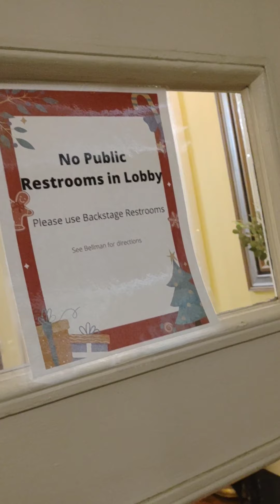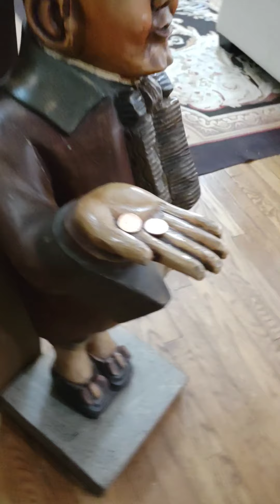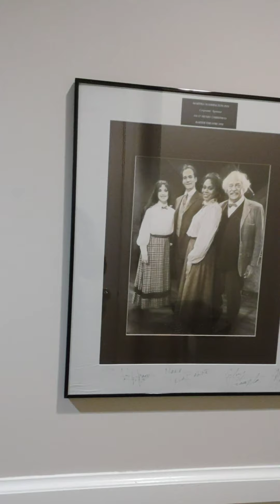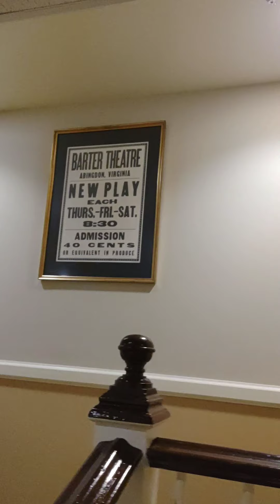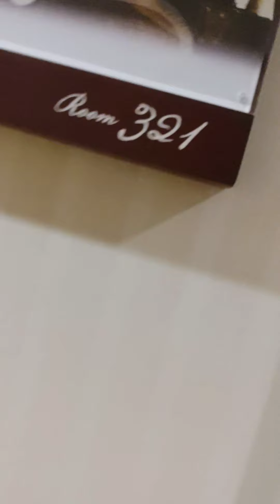North Pole Adventure!!